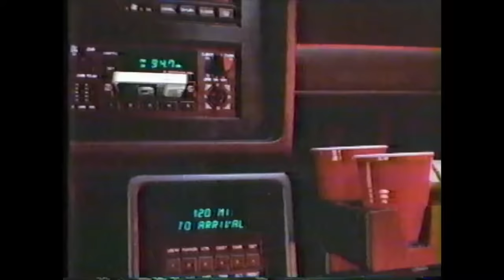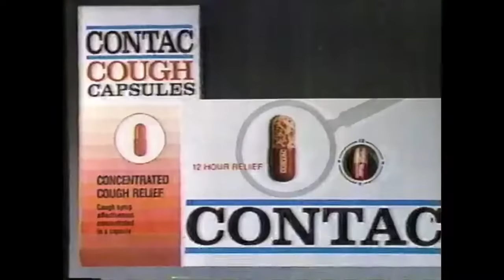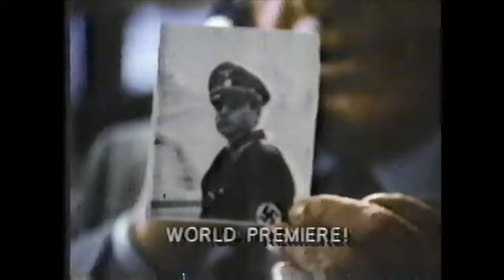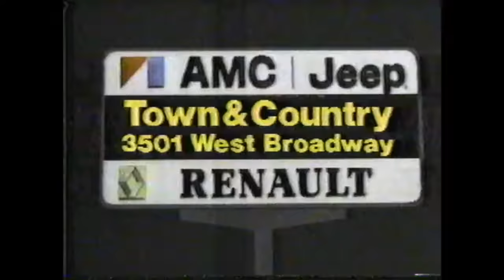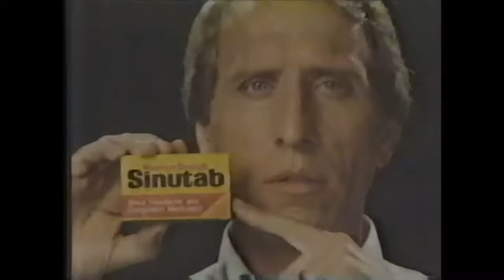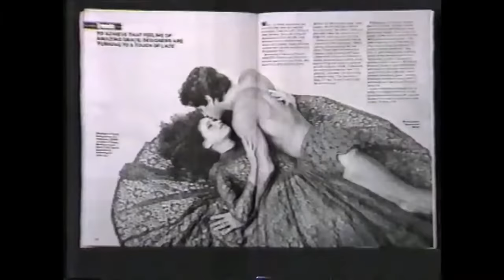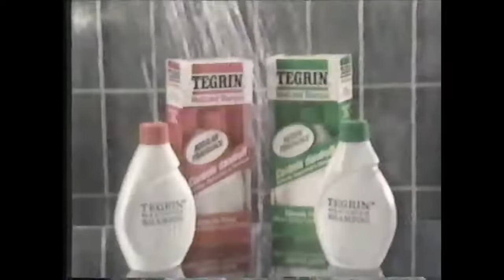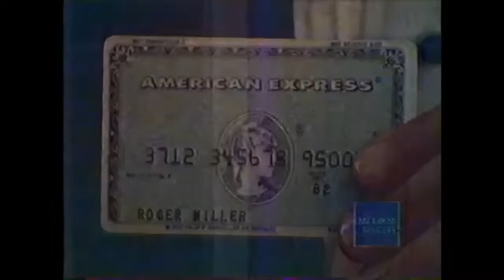40 minutes of commercials from 1985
Variety of commercials airing on CBS and Fox 42 from the Omaha area in 1985